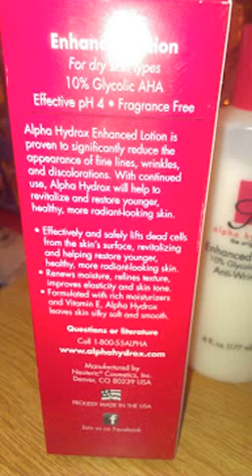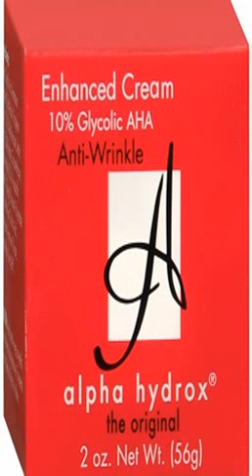alpha hydrox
Google cosmetics to buy alpha hydrox